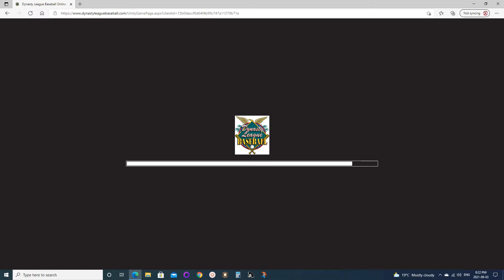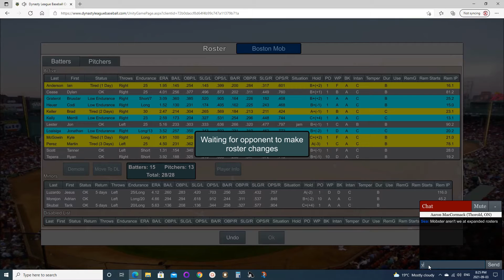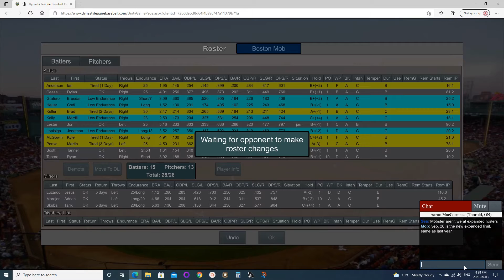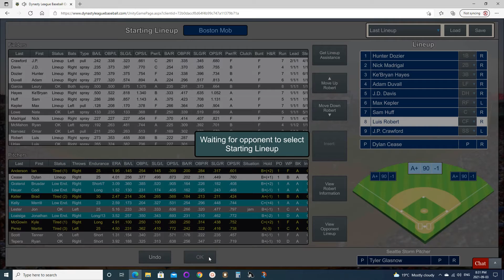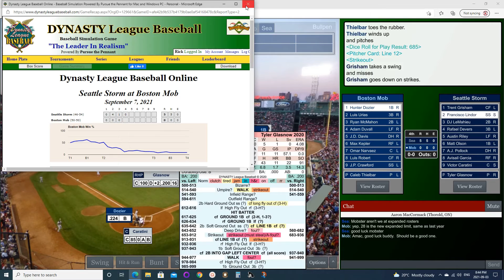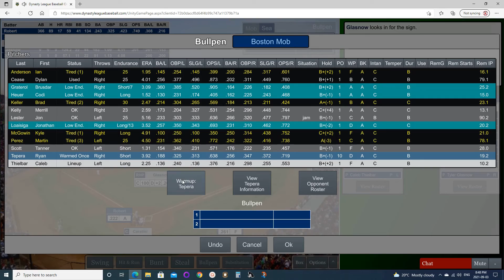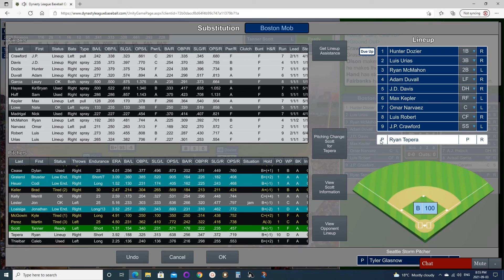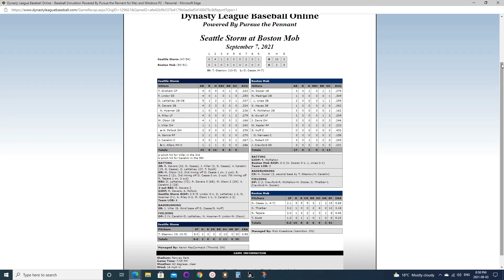Game101of2021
The Boston Mob in Hamilton Tabletop Simulation Baseball League action for the 2021 season.